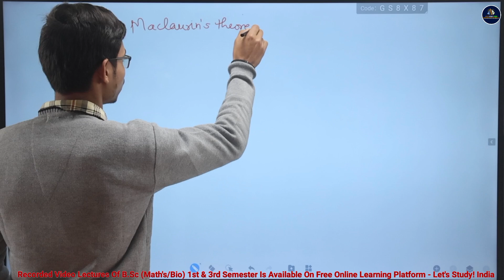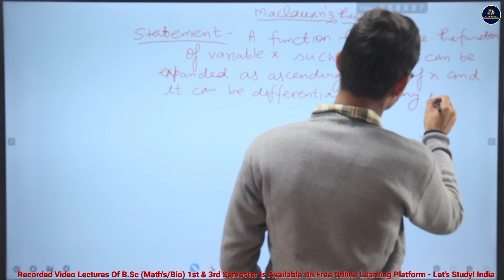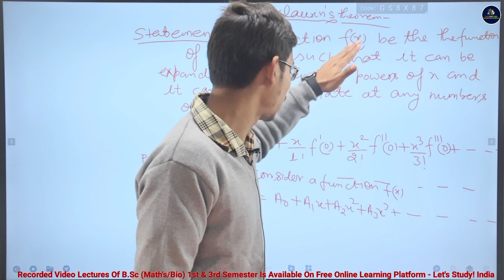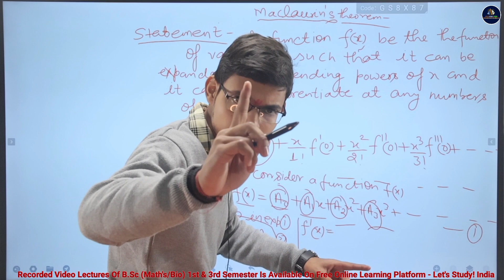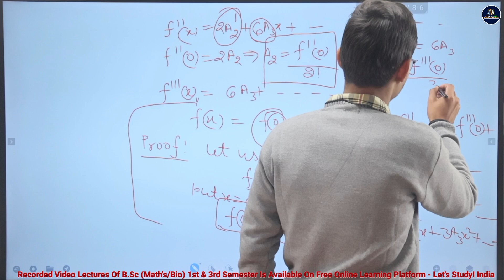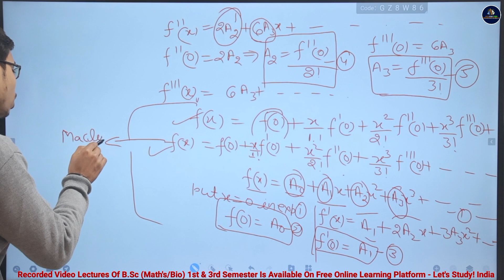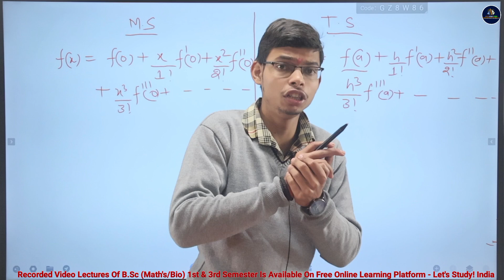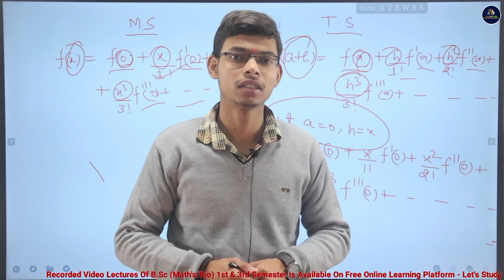Maclaurin's Theorem | B.Sc. Math's 1st Semester | Avanish Sir